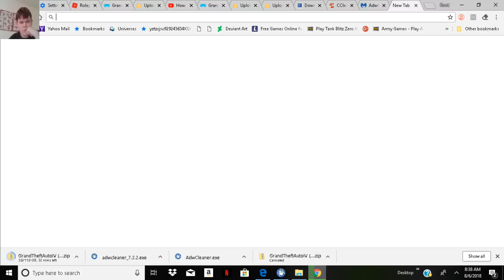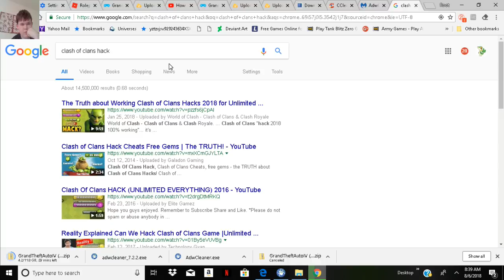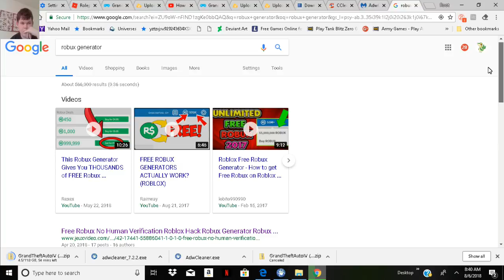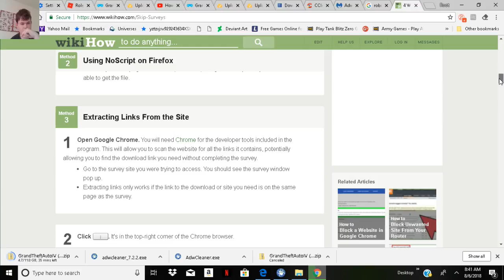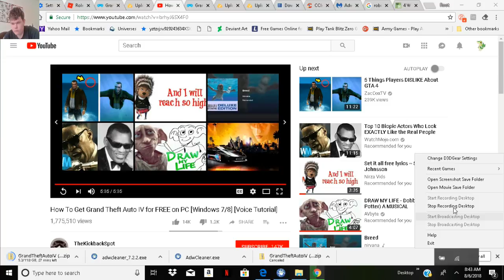Warning to online users about human verification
Theres nothing good about these human verification nor does anything free work